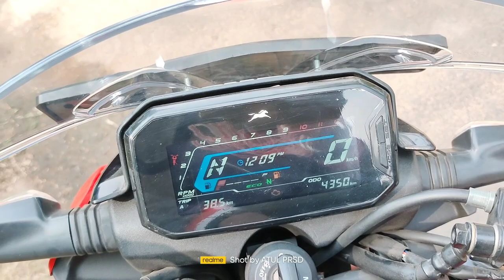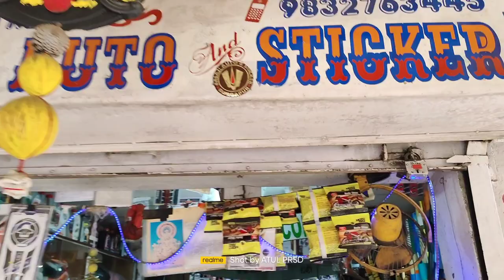TVS RAIDER || ADDING NEW VISIOR || MUMMY REACTION || TYRE HUGGER BROKEN 💔|| NEW GRAPHIC || DURGAPUR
So guys welcome to my channel so first of all "LIKE , SHARE & SUBSCRIBE" my channel you got every update about tvs raider 125 each and everything you should ask me on the comments box so this my new video on tvs raider hope u like it and here u knew about installing new front visior transperant, fix the broken tyre hugger , adding new logo sticker and changing helmet front visior hope u enjoy this video and share to our raider brothers

For many other question's or paid promotions follow me on

🔥IF ANY ONE WANT TO SEARCH THIS CHANNEL THEN TYPE
"ATUL VLOGS DURGAPUR "

💥Important notice -This disclaimer can be used on blogs, websites, images, videos, music, and even social media to establish your ownership over original content.